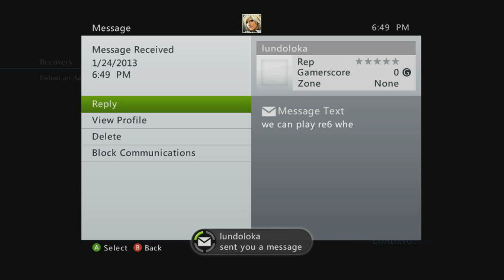Resident Evil 6: Survivors mode match 21, 22, 23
Gt: xDivinity Heart
Character: Leon S. Kennedy
Ability: Shooting wild

Character: Sherry Birkin
Ability: Target Master

I feel like I had to fight my way to the magnum in the 1st match on rail yard. God they were just annoying. Joe's a rly good Sherry player and a good partner. Thx for teaming up xD